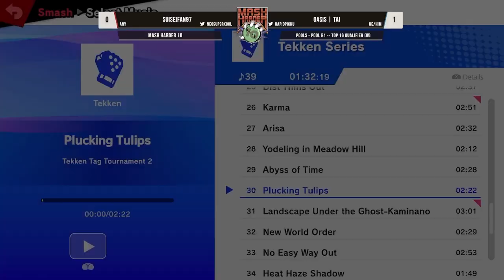Mash Harder 10 - Oasis | Tai (Sephiroth) vs suiseifan97 (Kazuya) - Pools Winners Semis